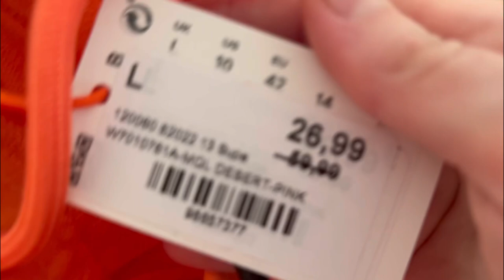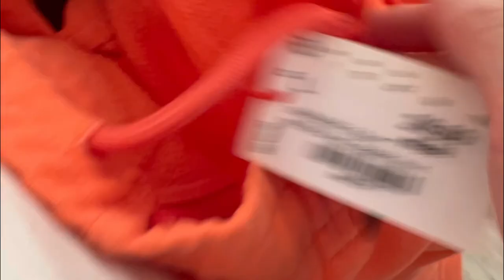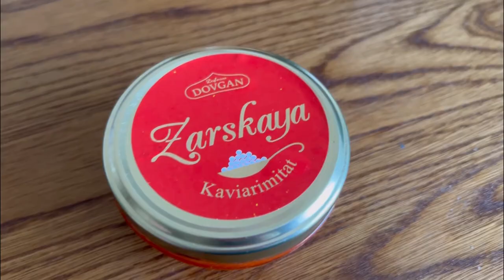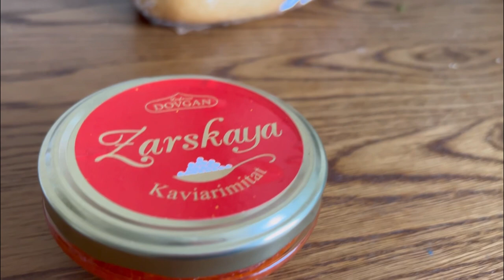Не запланированные покупки 🛍️ на что беженцы тратят пособие в Германии 🇺🇦🇩🇪